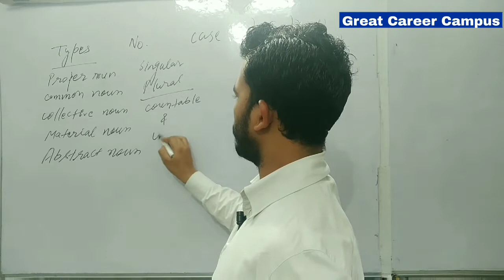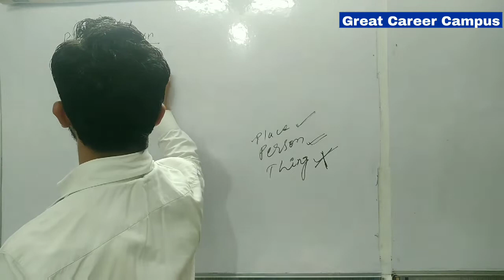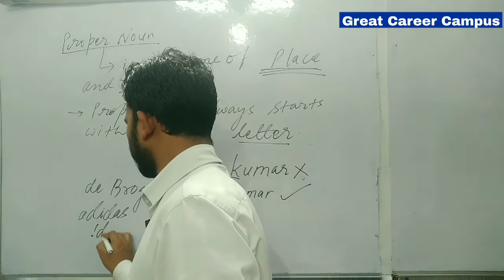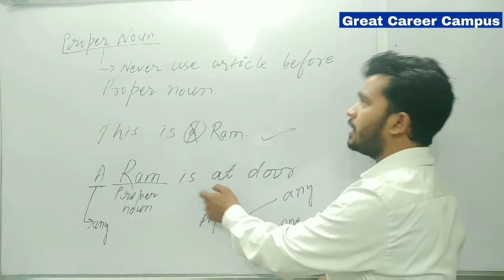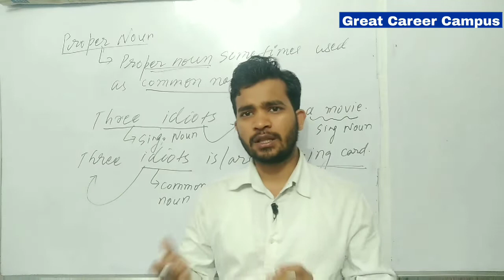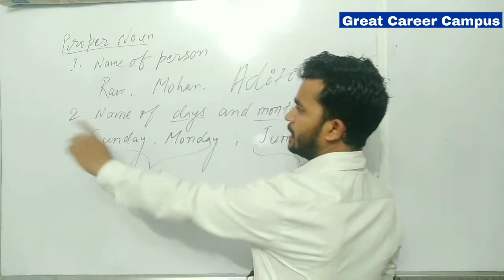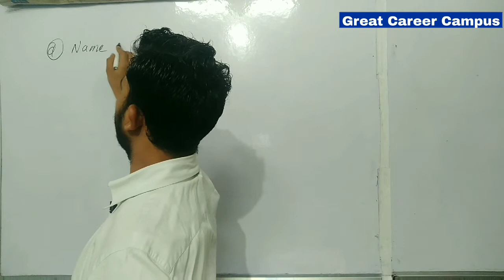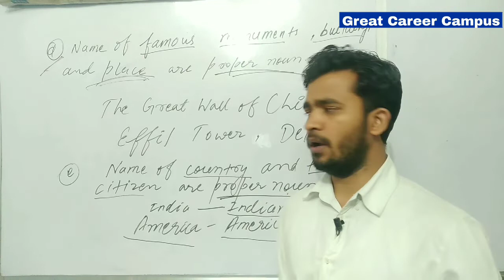Proper Noun (Part-2)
तैयारी_एक_बार_आख़िरी_बार For SSC (CGL) CPO, CDS STENOGRAPHER CHSL, MTS IB